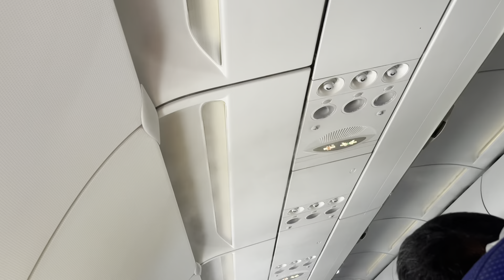Day 1 Vaishali to jammu ||First time in flight ✈️ 😍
Keep support family ❤️🙏